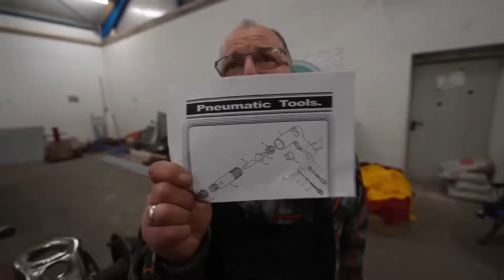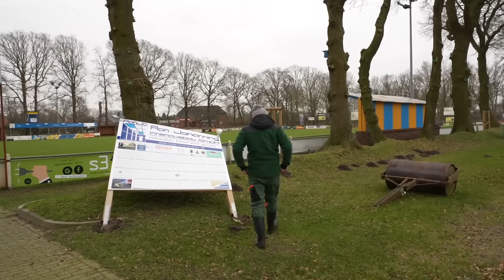JANUAR 2024 - BEST OF UDO & WILKE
Willkommen auf dem Udo & Wilke / Im Büro Best-Of Kanal.
Hier erwarten euch die besten und lustigsten Ausschnitte von Udo, Wilke und Ron.

Gemeinsam mit dem 54 Jährigen zu cholerischen Anfällen neigenden Platzwart Udo, sorgen Udo & Wilke für Chaos, Spaß und Wutanfällen auf der heimischen Anlage des ostfriesischen Dorfvereins.
Irgendwas zwischen Freundschaft, Leichtigkeit und Nerven.

Einblicke aus dem Büro leben der Trockenbau Firma Ron Johanning Innenausbau GmbH.
Neben Kernkompetenzen im Handwerk ist Spaß im Alltag ein wichtiges Thema in Rons Unternehmen.